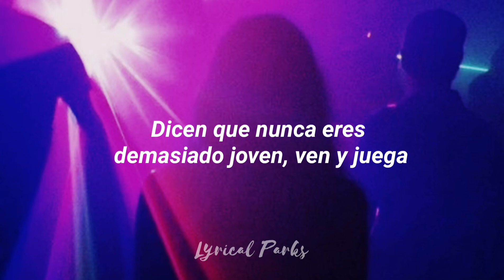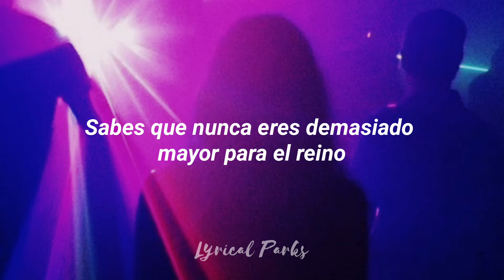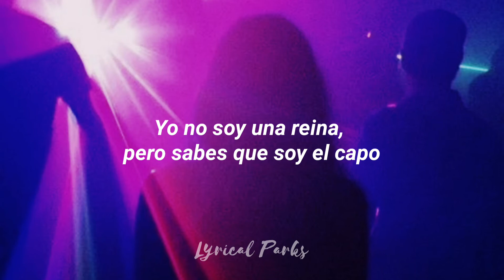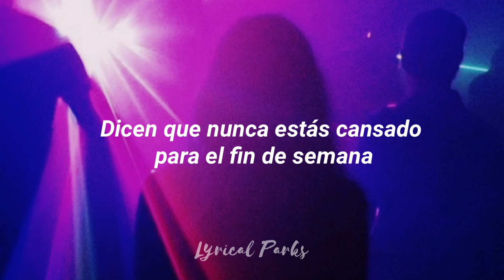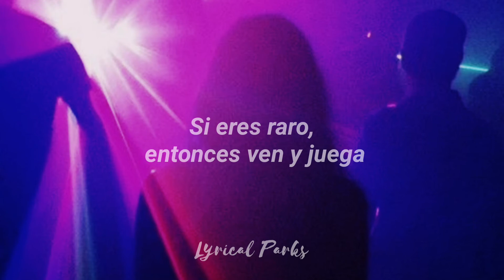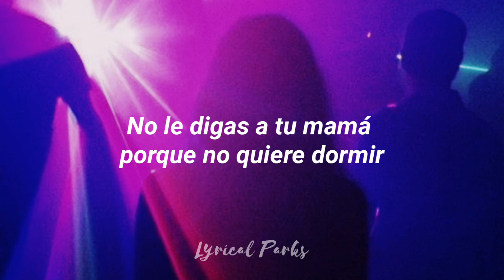Won't Sleep • Tones and I - Español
SUBIMOS TRADUCCIONES NUEVAS TODO EL TIEMPO

TAMBIÉN TENEMOS UNA CUENTA EN INSTAGRAM DONDE PUBLICAMOS IMÁGENES Y MÁS TRADUCCIONES QUE SOLO ESTÁN DISPONIBLES ALLÁ. (LINK AQUÍ ↓)

GRACIAS POR REPRODUCIR NUESTROS VÍDEOS 🥺💖